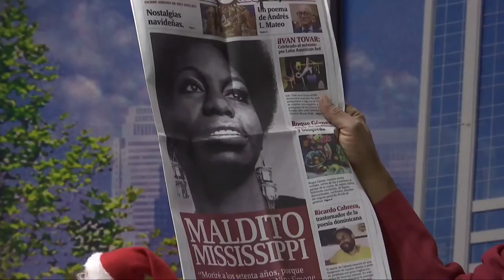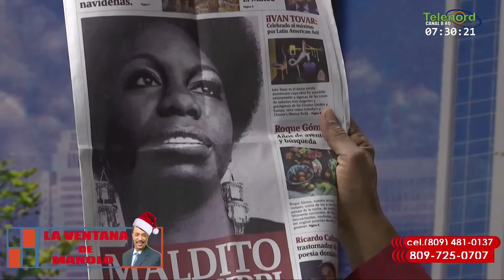La bachata no tiene el contenido a diferencia del jazz de Nina Simone